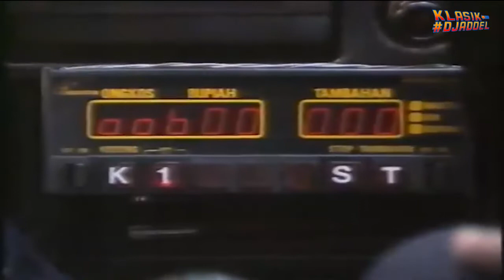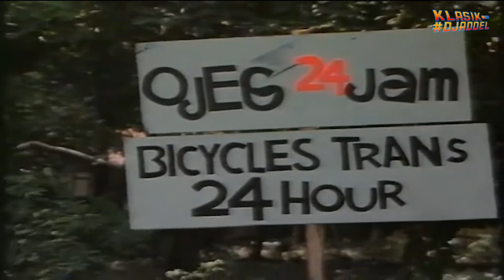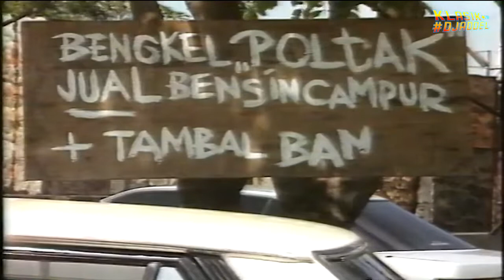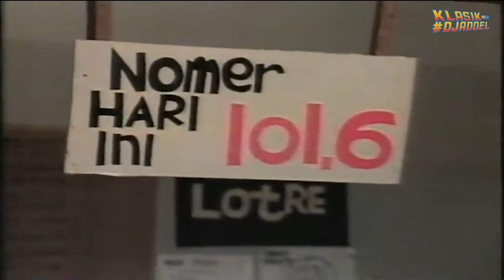WARKOP DKI Kolaborasi BAGITO Group 1989 part.1 | FTV Komedi 80an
WARKOP DKI Kolaborasi BAGITO GROUP 1989 part.1
| FTV Komedi 80an